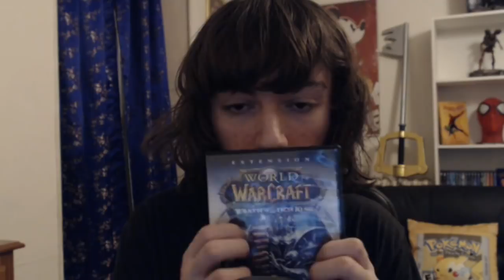ASMR FRANCAIS ESSAYE DE NE PAS ÊTRE DÉCLENCHÉ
Ce soir voyons voir si tu arrives à ne pas être déclenché face à cette ribambelle de triggers !

Bonne détente  ;)

N'hésitez pas à laisser un commentaire et un pouce bleu et enfin vous pouvez partager la video pour m'aider merci et bonne nuit
(^ᴗ^)